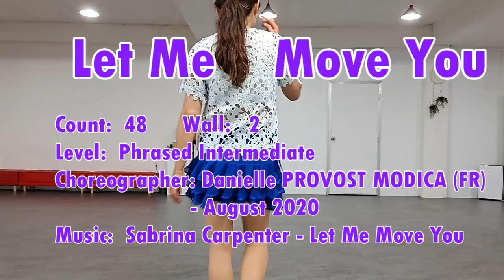Let Me Move You LINE DANCE 렛미무브유-중고급라인댄스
Level:  Phrased Intermediate
Choreographer: Danielle PROVOST MODICA (FR) - August 2020

이선이EeSeon라인댄스 수업안내

=광진문화예술회관  -  건대입구역
=라인댄스 퀸 안양평촌지부   - 평촌학원가소방서후문
      -안양시 동안구 귀인로 190번길 90-25-

라인댄스 지도자 자격증 과정:매주토요일 일요일 10시~17시
왕초보반,초급반,중급반,      강사자격증반,강사동호회반운영
*라인댄스강사 실전수업방법 전수*